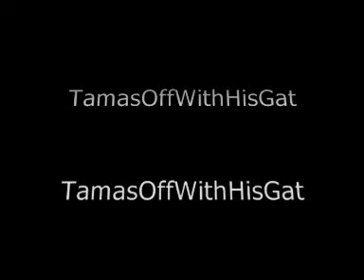TamaOffWitHisGat for youtube 2010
Track five
Lots of different guitar pieces chopped and stitched together from me ole chum JonnyHeyHey jamming with me in the PanPacificAudioSuite in Gisborne (my mums garage).
I created the space battle from my vocals and jammed everything right up which makes for a pressing need to turn the audio down a tad - unless yr a masochist - space battles are uncomfortable noisy claustrophobic (funnily enough) affairs aren't they?